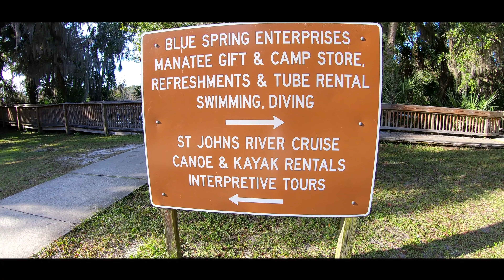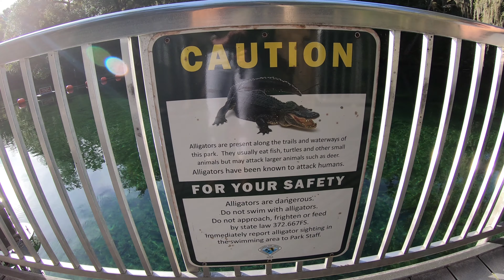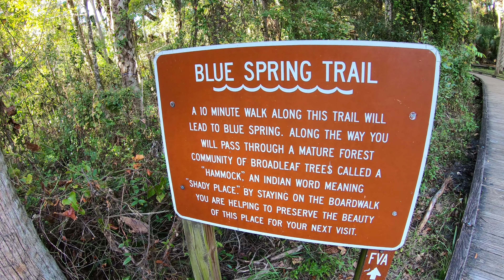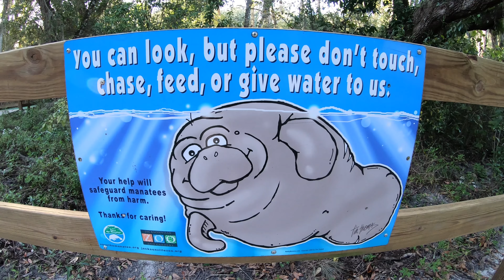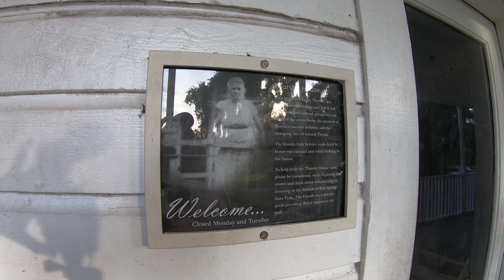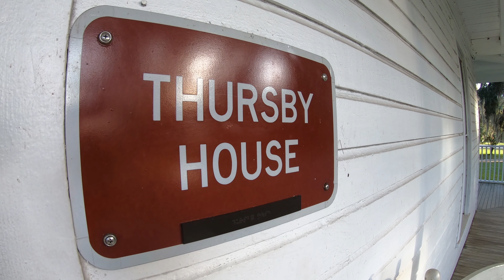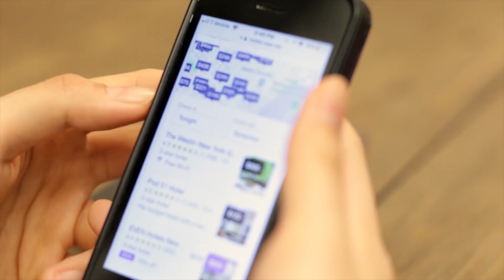Manatees in Florida 🇺🇸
Join us on a trip to the beautiful Blue Spring State Park located in the state of Florida, USA, where there are over 278 manatees!